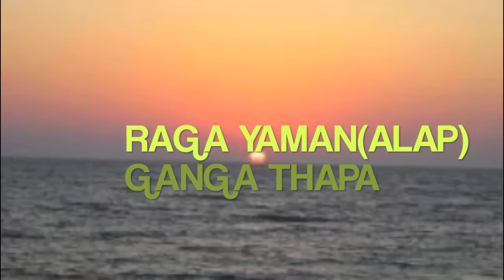Ganga thapa(raga yaman(alap).mov